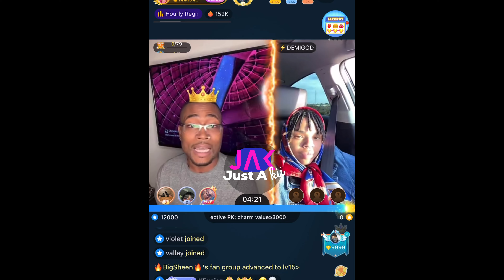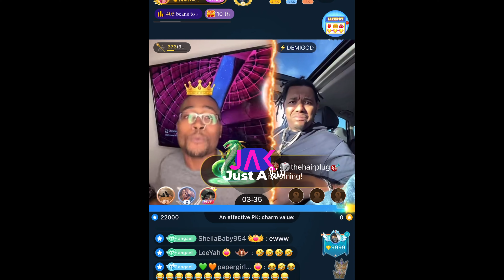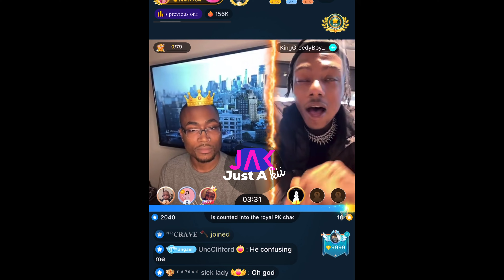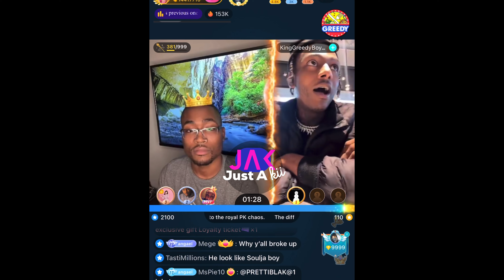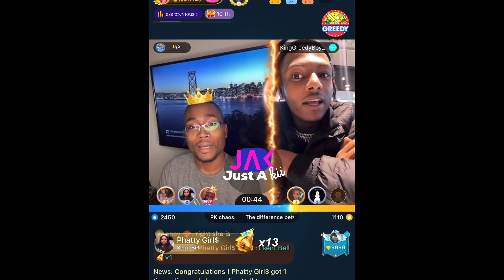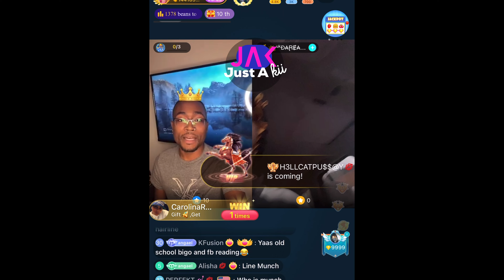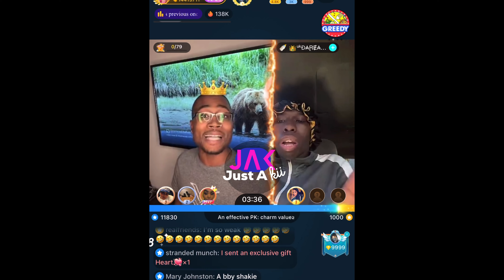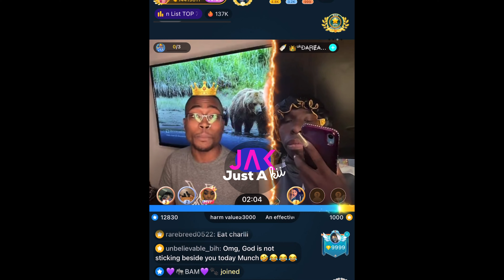Greedy might be expecting a NEW baby | Queen Vic says she’s 6 weeks pregnant